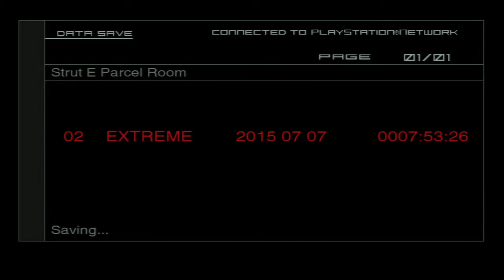Metal Gear Solid 2 EXTREME MODE Final Score Great Dane Trophy